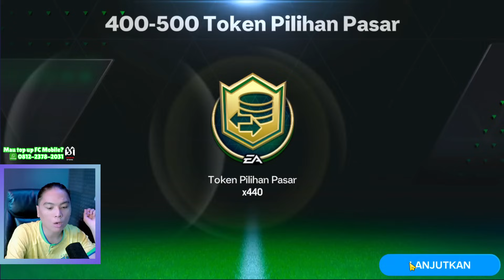Market drop wee